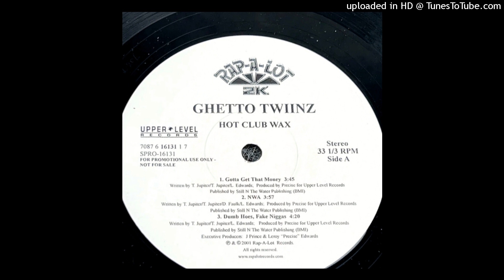Ghetto Twiinz- Gotta Get That Money